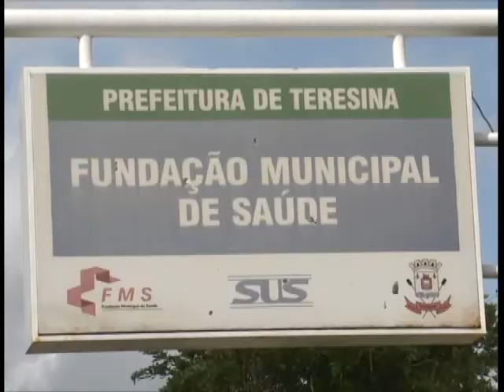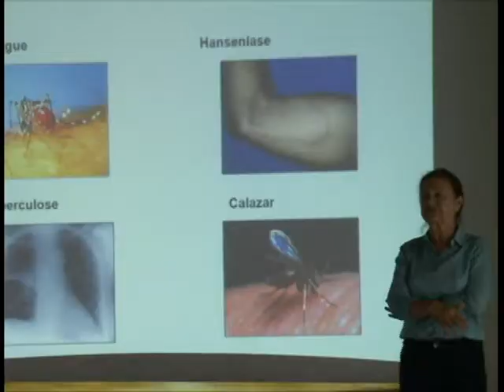VT ESTRATÉGIAS DENGUE OK